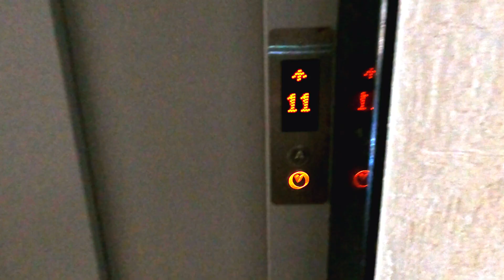WFH Life In Pune || Daily Morning Routine || My Daily Vlog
Hi! This video is about a short real time experience. I like making content that entertains you & hopefully puts a smile on your face. I'll try uploading fun stuff as regularly and consistently possible.